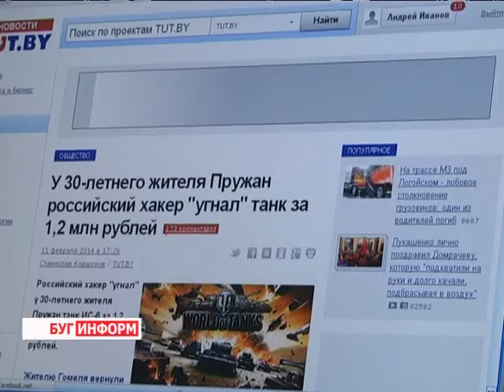2014-02-13 г. Брест Телекомпания "Буг-ТВ".Возбуждение уголовного дела по виртуальному мошенничеству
Впервые на Брестчине зарегистрирован случай кражи виртуального танка. За последние два года это уже третий факт угона виртуальной  боевой машины в области, но уголовное дело за несанкционированный доступ к компьютерной информации ранее не возбуждали.